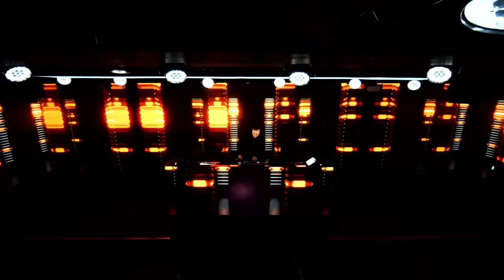Paul van Dyk's Sunday Sessions #29